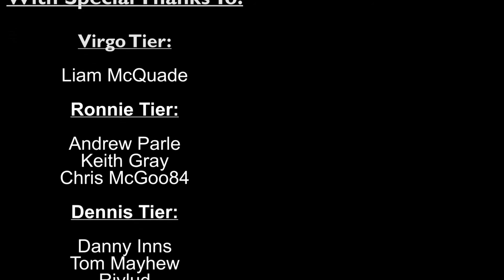PGA Tour 2K21 Career Mode #12 | TOUGH GREENS!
Let’s Play PGA Tour 2K21 Career Mode – the brand new golf game for PS4 and Xbox One and also out on PC and Nintendo Switch. Join me in my PGA Tour 2K21 Road to World Number 1 Career Mode playthrough with my own character and let’s see if we can work our way all the way up to compete against the likes of Justin Thomas, Tiger Woods and Rory McIlroy and go on to win Major titles and become the coveted world number 1 player!